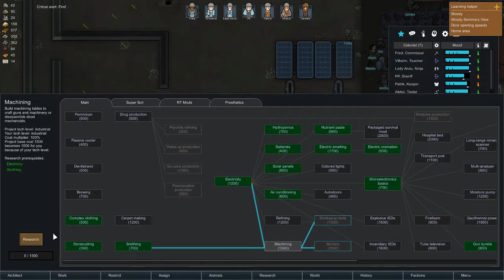Rimworld - A Pedagogical Let's Play #11: Feel free to fail!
Games and class should have one fundamental thing in common. You should feel free to fail! The link between mistakes and learning is too critical to be afraid of making mistakes in class. In this episode, we look at what mistakes had led to dangerous situations in the colony and do our best to correct them.